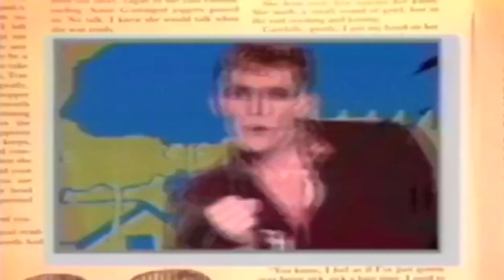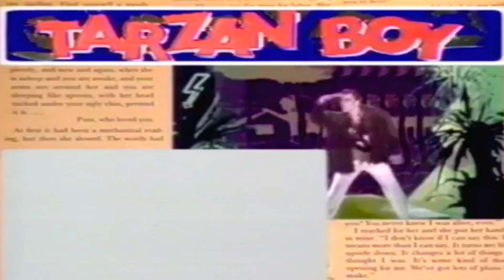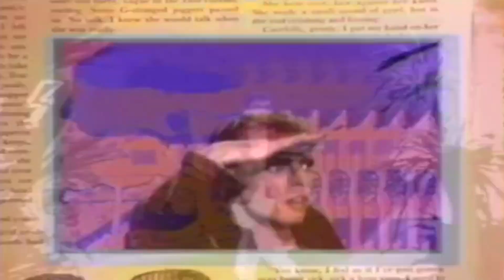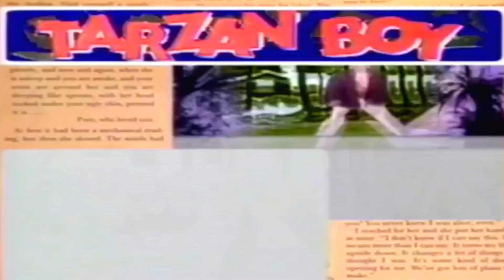Baltimora Tarzan boy (Extended '93 Remix)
Hola que tal amigas y amigos, espero que esten muy bien , hoy les quiero compartir un tema de un grupo que se me había quedado rezagado. Me refiero al grupo Baltimora que fue un proyecto musical italiano de Milán , activo desde 1984 hasta 1987.  Son más conocidos por su sencillo de 1985 " Tarzan Boy " y, a menudo, se los considera una maravilla de un solo éxito en el Reino Unido y los Estados Unidos o como se dice en ingles  one-hit wonder.
A principios de 1984, Maurizio Bassi , productor musical y músico de Milán, conoció a Jimmy McShane , oriundo de Derry , Irlanda del Norte. McShane era un técnico en emergencias médicas (EMT) que trabajaba para la Cruz Roja en Irlanda del Norte. Decidieron formar un grupo musical encabezado por McShane, un actor y bailarín, que anteriormente había intentado ingresar a la escena teatral del West End . Bassi reclutó a destacados sesionistas italianos para grabar su primer álbum, como Giorgio Cocilovo a la guitarra y Gabriele "Lele" Melotti a la batería.
El primer sencillo de Baltimora, " Tarzan Boy ", fue lanzado en abril de 1985 y se convirtió en un gran éxito europeo, alcanzando el número 6 en la lista de sencillos italianos y entrando en el top 5 en numerosos países europeos, incluidos Alemania, Suiza, Austria, Suecia. , Francia, los Países Bajos y Noruega. La canción finalmente llegó a las listas del Reino Unido, donde alcanzó el número 3 en agosto de 1985. "Tarzan Boy" fue lanzado en Canadá en octubre de 1985 y alcanzó su punto máximo en las listas canadienses en el número 5 a finales de año.  Sin embargo, tomó un tiempo para que el sencillo entrara en la lista de sencillos Hot 100 en los Estados Unidos (donde fue lanzado por EMI ). Cuando lo hizo, permaneció en la lista Billboard Hot 100 durante seis meses, alcanzando el puesto número 13 en febrero de 1986. Baltimora actuó en el programa de televisión estadounidense Solid Gold , lo que ayudó a promover su éxito en Estados Unidos. El segundo sencillo, " Woogie Boogie ", que también obtuvo un éxito notable, entró en el top 20 en Alemania, Suiza y Suecia.
"Tarzan Boy" volvería a entrar en las listas de Billboard como una versión ligeramente regrabada en el número 68 y alcanzaría su punto máximo en el número 51 cinco semanas después. Pasaría 12 semanas adicionales en la lista, saliendo del Hot 100 el 12 de junio de 1993.
Hoy les quiero compartir un Video Mix  remix del año 93 especialmente realizado para DJ espero sea de su gusto.

Saludos a todos y gracia spor estar...

🥇 Con tu donación nos ayudas a seguir creando y mejorando nuestro contenido para ti, solo tienes que inscribirte en Paypal y podrás realizar tu donación  :